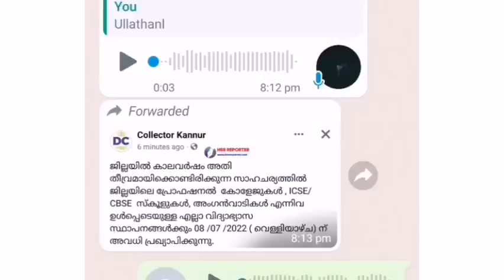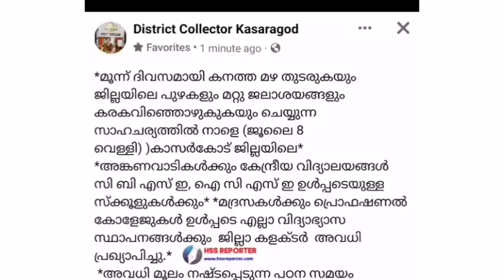കേരളത്തിലെ മുഴുവന്‍ ജില്ലകളിലും മഴ നാളെ അവധി പ്രഖ്യാപിച്ചു 💥